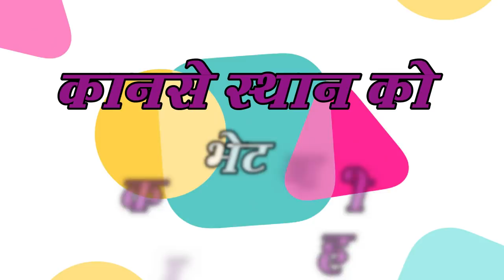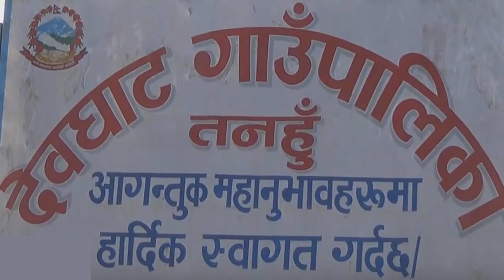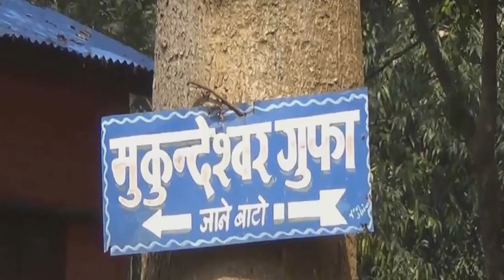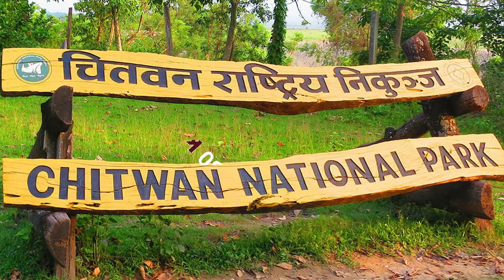Nepal-kathamandu-Pokhara Top Best beautiful Places to Visit in Nepal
इस video में नेपाल के काठमांडू ,पोखरा और नेपाल के अन्य प्रमुख दर्शनीय स्थलों की विस्तार से जानकारी दी गयी है।